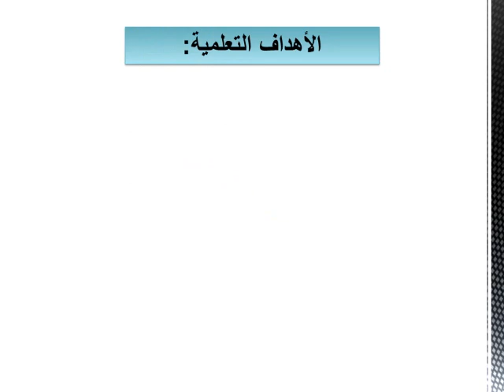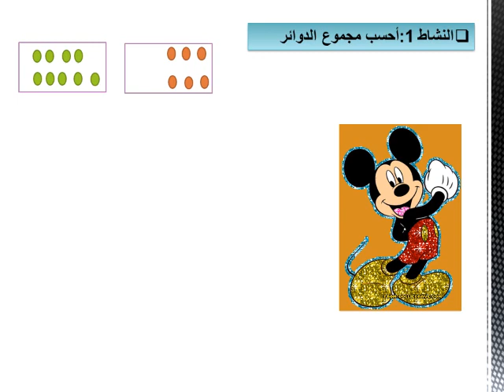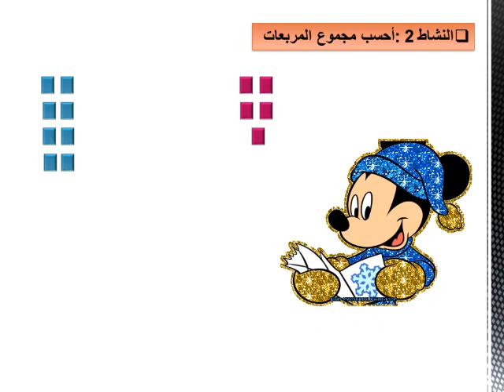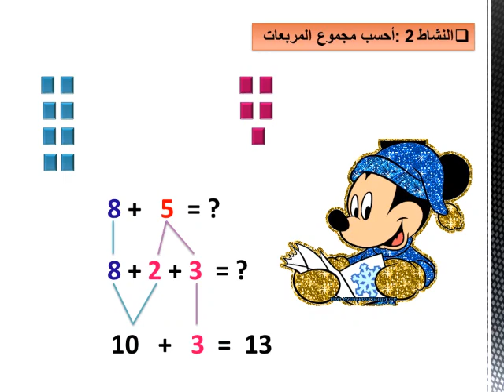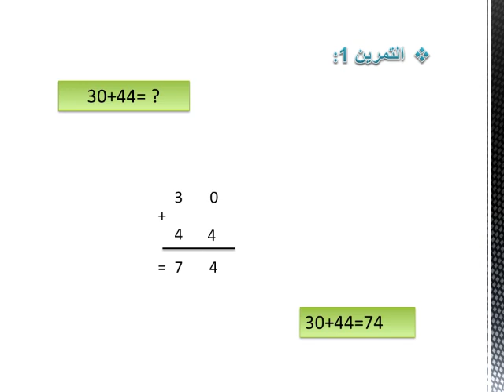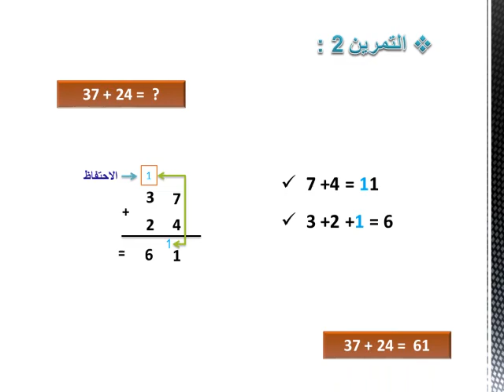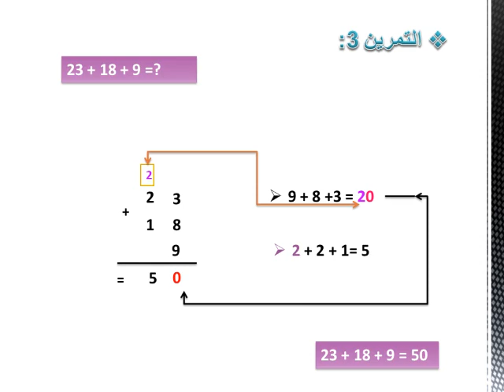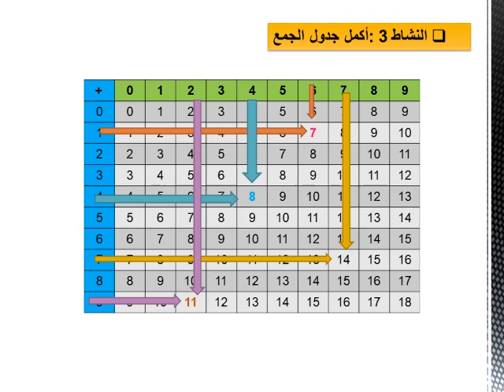المستوى الأول: الرياضيات " جمع الأعداد من 0 إلى 99 بالإحتفاظ "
الأستاذة: فاطمة الزهراء الغزاوي